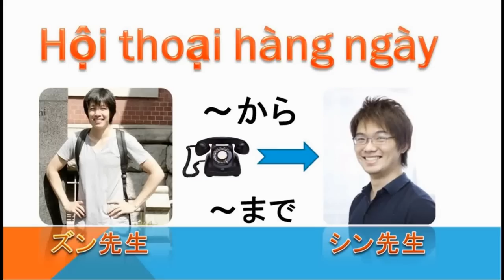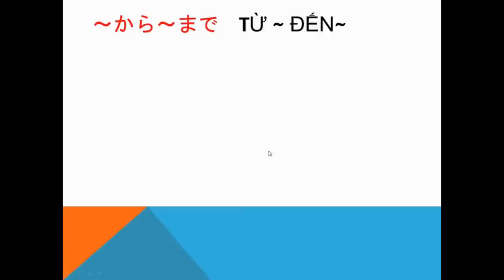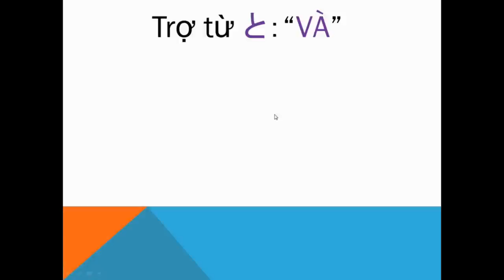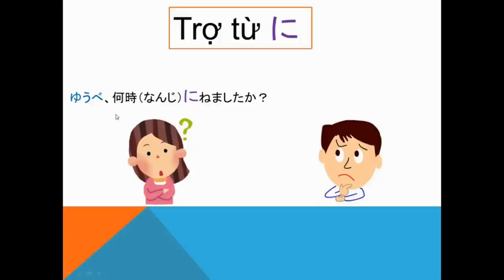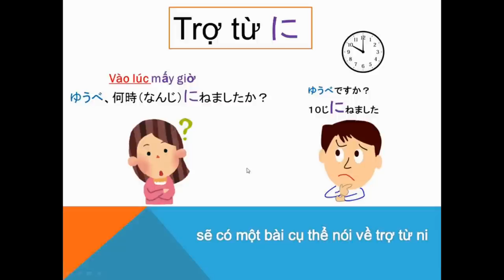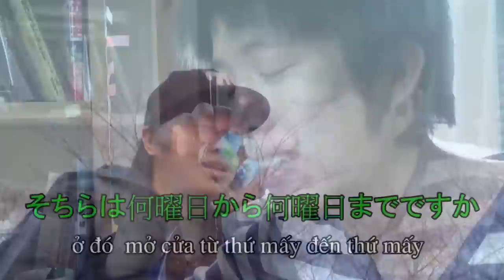[Sơ cấp - Unit 15] - Nihongonomori làm việc từ mấy giờ tới mấy giờ?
Cách nói thời gian
1. ～から～まで
Ý nghĩa: Từ ～đến
おひるやすみは１時３５分から３時２５分までです
2. Trợ từ と
Ý nghĩa: Và
土曜日と日曜日です
3. Trợ từ に
Ý nghĩa: Vào lúc
ゆうべ、何時にねましたか